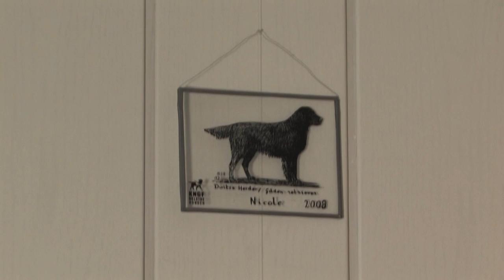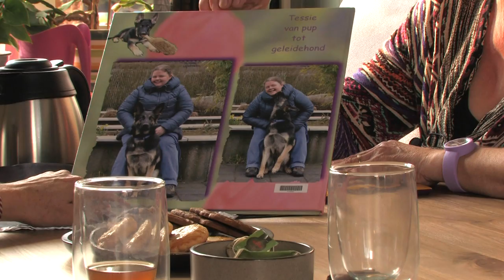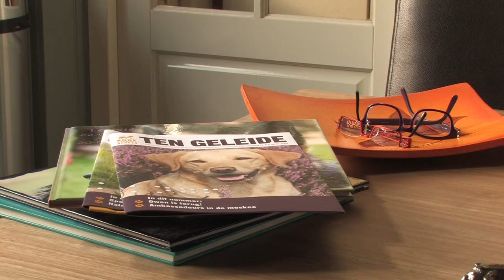Josephine aan de keukentafel met puppy-pleeggezin Van Hummel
Marja en Eddy van Hummel uit Boxtel zetten zich al bijna 10 jaar in als pleeggezin voor puppies.
Zij voeden deze jonge hondjes op als voorbereiding op verdere scholing door het KNGF (Koninklijk Nederlands Geleidehonden Fonds) om blinden en andere mensen te helpen.
Onlangs leveren zij hun zevende hond af.
Hun ervaringen zijn interessant voor álle hondenbezitters!
Josephine van Horen wil er aan de keukentafel álles van weten.